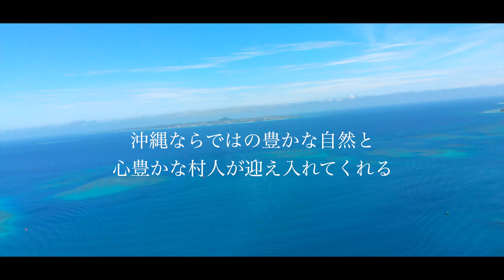okinawa/ieIsland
今回は沖縄の伊江島にへ行って参りました。

毎回行く度に心が浄化される気がしています。

本島とは違う良さを是非^ ^！

※男性モデルも募集しております。

これからもkento higaチャンネルをよろしくお願いします。

映像クリエイター
kento